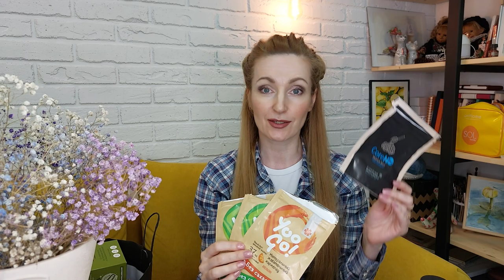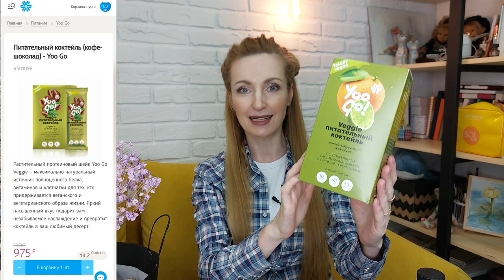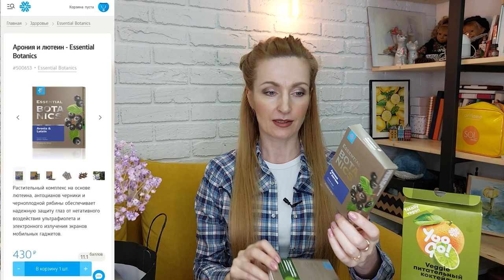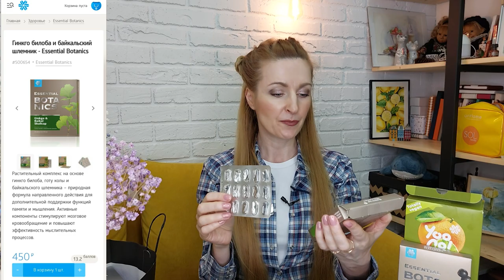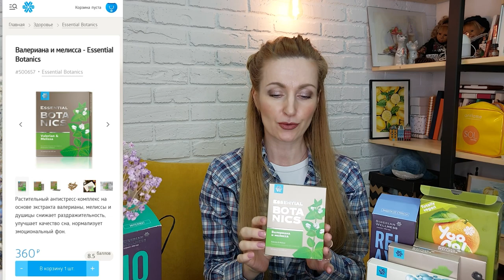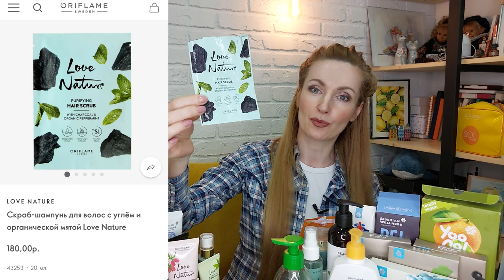38.000₽ НАШИ ПУСТЫЕ БАНОЧКИ За Апрель 2023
По примерным подсчётам в апреле 2023 у нас закончились средства на 37.998 рубль! И это на семью из 3-ёх человек, не считая котов и пса))

Среди закончившихся продуктов в апреле:
Продукция Siberian Wellness:
- 501251 Биологически активная добавка к пище "Age Тhеrару Antioxidants - Women's Health"
- 500959 Натуральный жевательный мармелад (апельсин) - Yoo Gо
- 500504 Beauty-батончик Лесные ягоды - Yoo Gо
- 500926 Набор Antistress-батончиков (карамель и фундук) - Yoo Gо
- 500568 Батончик Banana Mama (вишня-банан) - Yoo Gо
- 500931 Набор Daily Box RELAX Box / Защита от стресса
- 501098 Yoo Gо Питательный коктейль (кофе-шоколад)
- 500175 Набор Daily Box IQ Box / Интеллект
- 500657 Essential Botanics Валериана и мелисса
- 415535 «Живокост», восстанавливающий бальзам форте
- 500663 Essential Probiotics Эльбифид
- 500653 Essential Botanics Арония и лютеин
- 500654 Essential Botanics Гинкго билоба и байкальский шлемник
- 417382 Морской кальций Зубная паста Интенсивное укрепление эмали
- 501223 Цитрусовое драже с витаминами «Лопутоп»
- 417379 CoreNRG, природная профилактическая зубная паста
- 501065 Yoo Gо Immuno-мармелад (тропические фрукты)
- 500563 CoreNRG Жевательный мармелад с прополисом

Продукция Oriflame:
- 33982 Ночной крем против морщин NovAge Ecollagen Wrinkle Power
- 33980 Сыворотка для лица против морщин NovAge Ecollagen Wrinkle Power
- 32606 Жидкое мыло для рук с оливой и алоэ вера Love Nature
- 32843 Мыло «Пряный цитрус»
- 32620 Масло для сухих волос с пшеницей и кокосом Love Nature
- 41308 Горячее масло для сухих волос с органической пшеницей и кокосом Love Nature
- 34648 Компактная матирующая пудра THE ONE Everlasting, оттенок - Средний
- 35782 Адаптивная тональная основа THE ONE Everlasting Sync SPF 30, оттенок - Холодный Розовый
- 43661 Укрепляющая маска-смузи для волос с органическим бананом Love Nature
- 44159 Очищающая маска для лица с вербеной Love Nature
- 34860 Успокаивающая маска для лица с органическим овсом и ягодами годжи Love Nature
- 44257 Увлажняющий спрей для лица Optimals Urban Guard 3D
- 35891 Восстанавливающий шампунь Beautanicals
- 29697 Wellness Pack для мужчин
- 42552 Дневной крем против пигментации SPF 20 Optimals Even Out
- 34504 Смягчающий крем-гель для интимной гигиены Feminelle
- 34495 Гель для душа Discover «Неизведанная Камчатка». Большой объем
- 41959 Восстанавливающая маска-смузи для окрашенных волос с манго Love Nature
- 43253 Скраб-шампунь для волос с углём и органической мятой Love Nature
- 41573 Cтойкая краска для волос HairX TruColour, оттенок - Светло-русый
- 29696 Wellness Pack для женщин